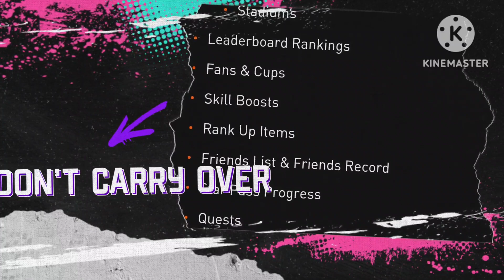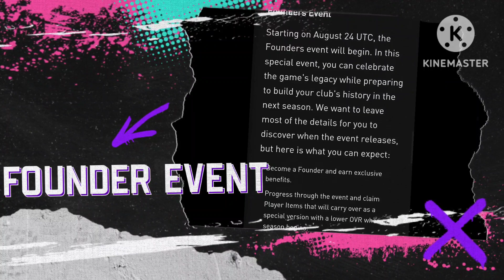IS FIFA MOBILE GOING TO RESET OR ENDING WHAT GET'S CARRY OVER TO NEW SEASON EA FC 23 IN FIFA MOBILE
Hello,

My new video is on

IS FIFA MOBILE GOING TO RESET WHAT GET CARRY OVER TO NEW SEASON EA FC MOBILE 23 IN FIFA MOBILE

how to make coins in fifa mobile 22 for beginners
how to get coins in fifa mobile 22 for free
how to make millions coins in fifa mobile 22
how to make millions coins in fifa mobile
how to get millions coins in fifa mobile 23
how to make millions of coins in fifa mobile.

How to increase ovr in fifa mobile
how to increase ovr in fifa mobile 22
how to increase ovr of a player in fifa mobile 22
how to increase ovr in fifa mobile in Hindi
how to increase ovr fast in fifa mobile
how to increase ovr in fifa mobile 2022
how to increase ovr in fifa mobile 2023
fifa mobile ovr increase
fifa mobile 22 increase ovr